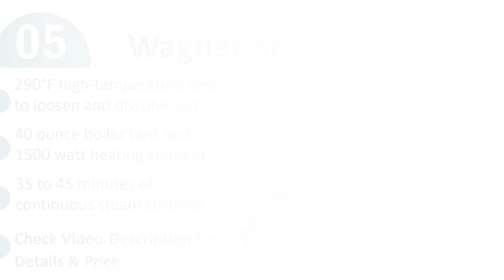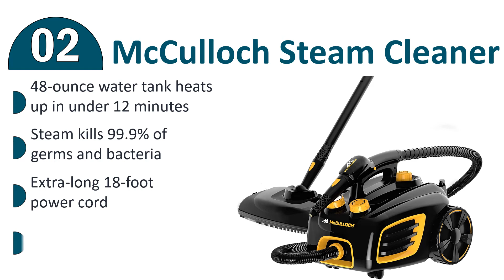Steam Cleaner Reviews : 5 Best Steam Cleaner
Do you need the best steam cleaner. You welcome to watch out the top 5 steam cleaner reviews videos. Tried to collect best items. If you want to know details about each product. Follow Below:

1. Dupray Steam Cleaner

2. McCulloch Steam Cleaner

3. Steamfast Steam Cleaner

4. Pure Enrichment Steam Cleaner

5. Wagner SteamMachine Steam Cleaner